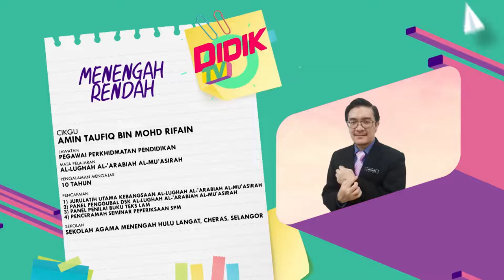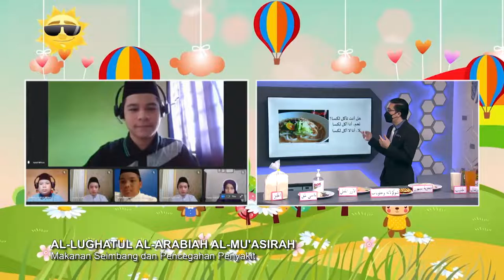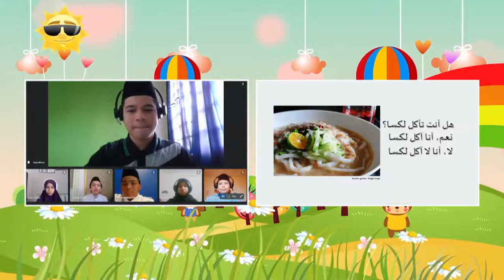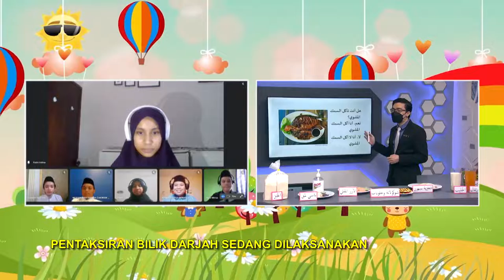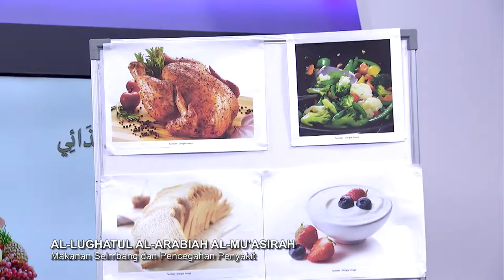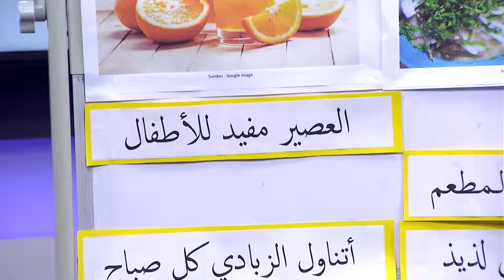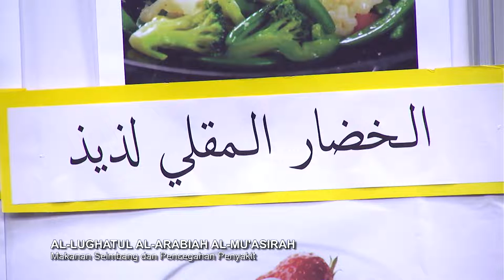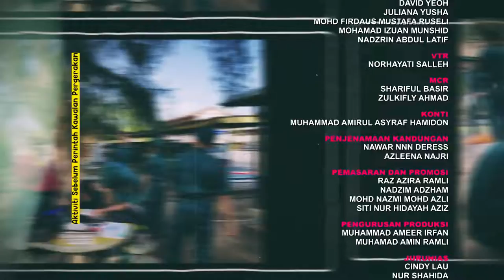DidikTV Men Ren Ep 75 Al Lughah Al ‘Arabiah Al Mu’Asirah Makanan Seimbang Dan Pencegahan Penyakit